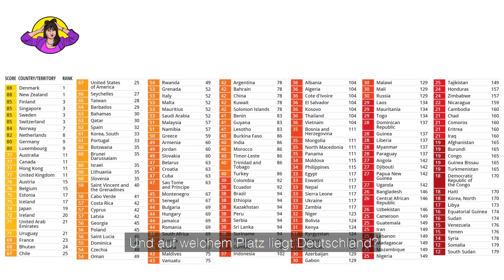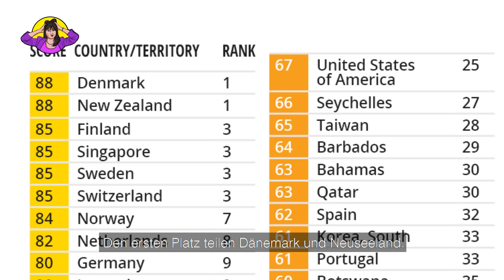Almanya'da yolsuzluk @Nalans Late Night Show (4.2.2021)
Nalans Late Night Show ist DEINE Show!
Es ist Deutschlands erste und einzige zweisprachige "deutsch-migrantische" Late Night Show.
Produzentin und Moderatorin der Sendung hat aufgehört sich über fehlende Vielfalt in Medienhäusern zu beklagen und macht einfach aus eigener Tasche diese Sendung.
Hier sollen ALLE eine Plattform finden ihre Geschichte zu erzählen.

3) Aktuelle Fassung der öffentlichen Liste über die Regierung von Verbänden und deren Vertretern (Stand: 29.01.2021)

Verwendete Lizenzen:
Licence owner: Nalan Sipar
License owner: Nalan Sipar

Redaktionelle Verantwortung: Nalan Sipar
Kamera: Elisa Dietzold
Produktion: Monomotions